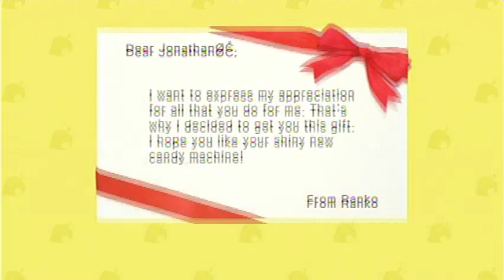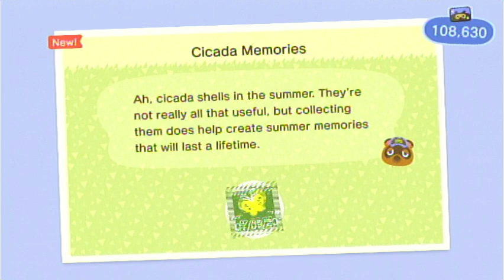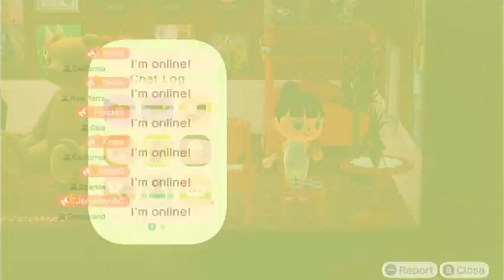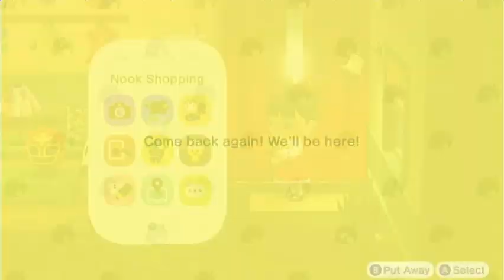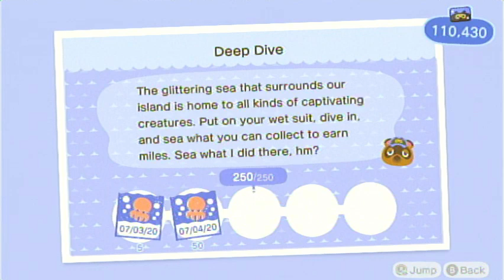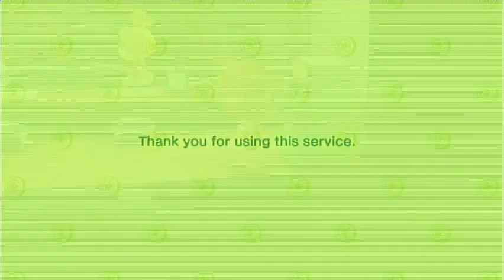Animal Crossing: New Horizons [Day 112]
Played on: July 9th, 2020 (UTC-4:00)

Current Neighbors
Plucky
Bill
Winnie
Anchovy
Zell
Felicity
Greta
Kiki
Gabi
Ricky